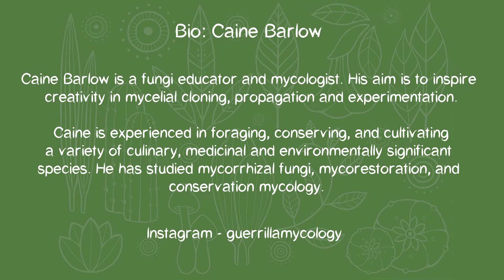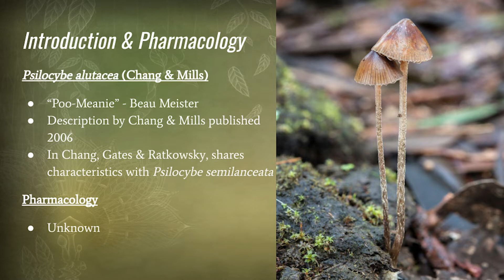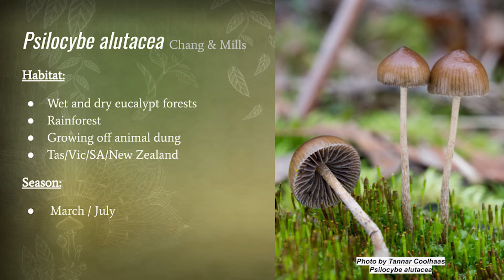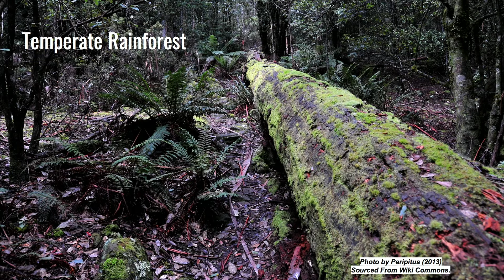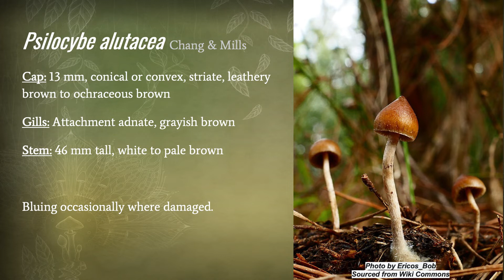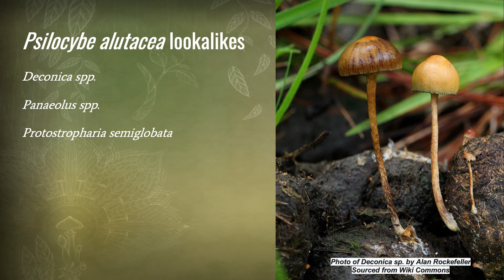Caine Barlow - An introduction to Psilocybe Alutacea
Psilocybe alutacea (the “poo meanie”) is still a relatively newly described species. It can be found growing on wombat or wallaby dung, sometimes in leaf litter, or from soil in mossy areas in temperate parts of Australia. It is known to occur in Tasmania, Victoria, SE NSW, and SE SA. It is also known to occur in New Zealand. It has a conical to convex dark brown cap fading to yellow as its hygrophanous cap dries out, a fibrous white stem, and purple-black spore print. The mushroom bruises blue, but it is faint and slow. This mushroom is often confused with Deconica spp.

While EGA does not encourage the collection of psilocybin mushrooms, we support people in learning to identify a variety of fungi, including psilocybin containing species and poisonous lookalikes to reduce any potentially dangerous mistakes. To help minimise risk while foraging, Entheogenesis Australis (EGA) has produced a series of short videos describing the taxonomy and the habitat of the 5 main species of Psilocybe and allied species of Australia.

If your passionate about mycology, ethnobotany and psychedelics, we recommend you register for our up and coming conference via our

Bio - Caine Barlow
Caine Barlow is a Fungi Educator and Mycologist based in Melbourne, Australia.  He gives regular talks on mycology, fungi conservation, and teaches gourmet mushroom cultivation.  He works closely with the Australian organisations Entheogenesis Australis, the Australian Psychedelic Society, and is a co-founder of US-based organisation The Entheome Foundation. Caine started foraging mushrooms in the early 1990’s, and started cultivating gourmet fungi in the mid 2000’s. He did his Master of Science at the University of Melbourne where his research project was based around Conservation Mycology. He has written for Entheogenesis Australis, DoubleBlind, ThirdWave, MicroDose, and Healing Maps.  Caine is currently working on a book project, expected to be released mid-2023! In addition to fungi, he has had a long-term interest in ethnobotany, ethnobotanical literature, and growing medicinal plants. Caine posts regularly on his Instagram @guerrillamycology.

About EGA
Entheogenesis Australis is a charitable, educational organisation established in 2004. We provide critical thinking and knowledge sharing opportunities on ethnobotanical plants, fungi, nature, and sustainability. Through our conferences and workshops, we aim to celebrate the culture, art, politics and community around medicine plants in the hope of better wellbeing for humankind and the planet.